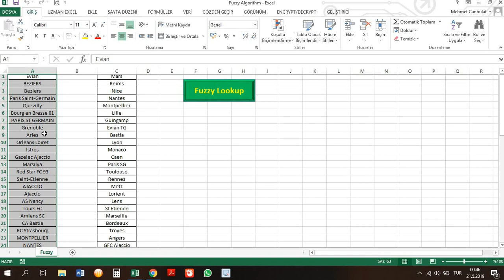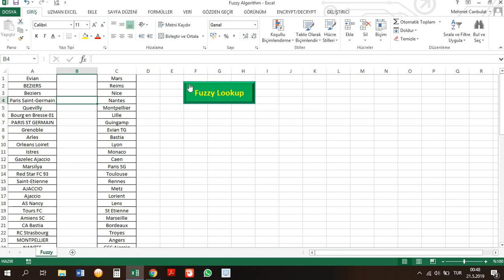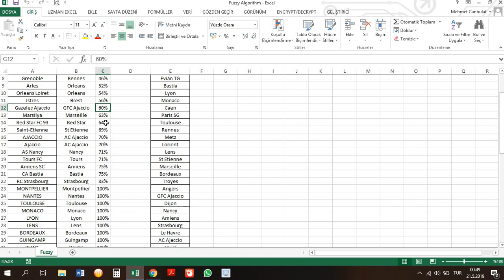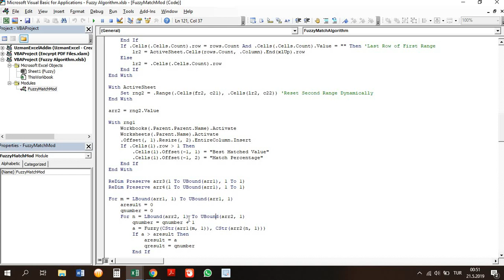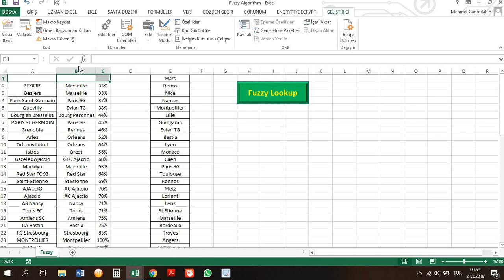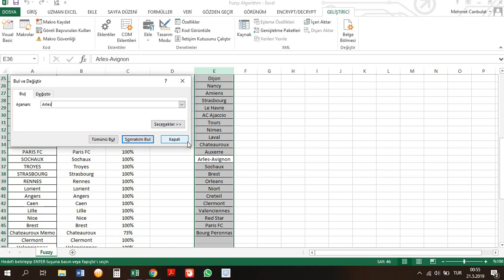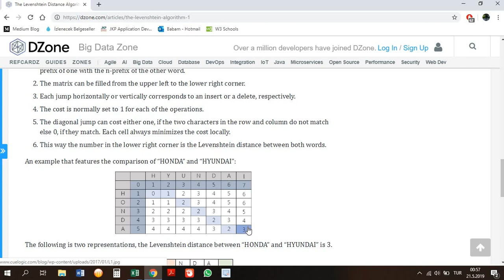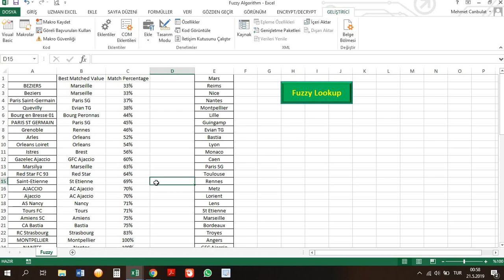Bulanık - Kısmi Eşleştirme - Data Analisti ve Data Scientist Konuları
Merhaba Arkadaşlar,

Size bu videoda bulanık mantık ile nasıl eşleşme yapılabilir onu anlatmak istedim. Veri bilimi ile ilgilenenler için çok önemli bir yaklaşım olan fuzzy match aylar alabilecek data temizliğini saniyeler içinde bitirme şansı veriyor. Bu konuda sadece Microsoft addini var piyasada ama o da o kadar kötü tasarlanmış ki kullanmasanız daha iyi edersiniz. Bende bu boşluğu yaptığım addin ile doldurmak istedim. Hem daha hızlı hemde daha verimli bir addin oluşturmak istedim. Bu yaptığım algoritmayı ise kendi kullandığım python tabanlı iddia programıma gömdüm. Şu anda orda çalışıyor.

Bu kodun amacı ise veri temizliğinde verimlilik oluşturmak. Çünkü bir çok veri kaynağından gelen verilerin birleştirildikten sonra normalize edilmesi gerekir. Fakat validasyonu düşük veriniz varsa her seferinde mapping tablelarınızı update etmeniz ve yeniden işleme başlamanız gerekir. Bu ise çok yorucu bir iştir. Koda bunu nasıl yapacağını öğretirsek bizim yerimize belirli oranlarda kısmi eşleşmeleri ortaya çıkarabilir. Bu yönteme ise fuzzy logic denir.

Videoda kullanılan fuzzy algoritması daha gelişme aşamasında ve tamamen optimize olduktan sonra sizlerle paylaşacağım.

İsterseniz yazılım danışmanlığı konusunda benimle iletişime geçebilirsiniz.